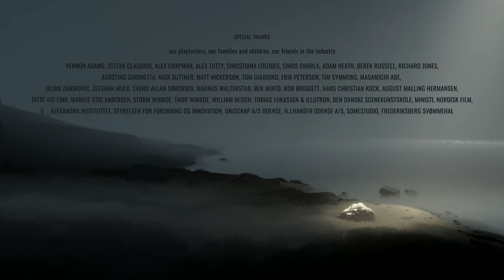Adum Plaze "Inside"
A long while back YMS Adum was taking on editors for his gaming channel, I put this together and sent it to him but I don't think he ever saw it unfortunately. Figured I'd just upload it somewhere, see if others enjoy it.

Adum if you somehow find this and did wanna upload it to your own channel, lemme know.